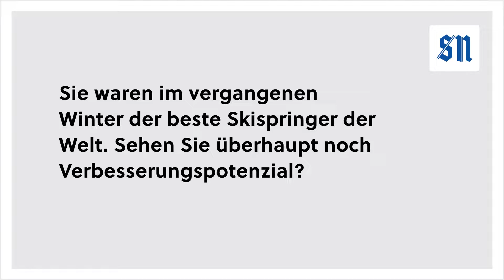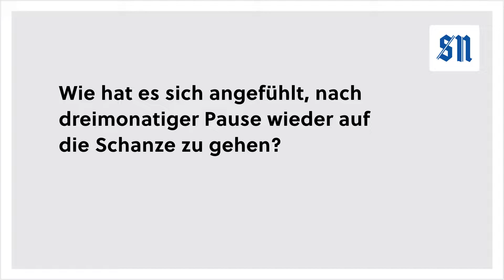Trainieren mit den Profis: Stefan Kraft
Der Skisprung-Weltcupsieger absolvierte in Ramsau seine ersten Sprünge seit drei Monaten. Die Salzburger Nachrichten waren bei der Rückkehr auf die Schanze dabei.